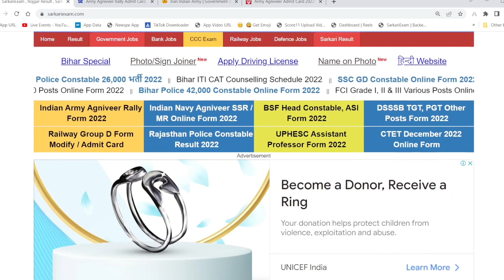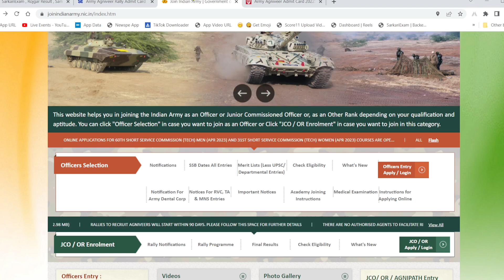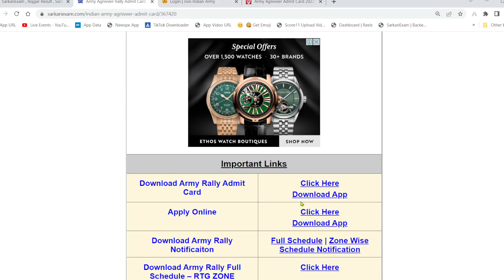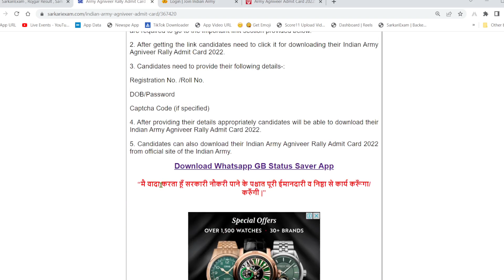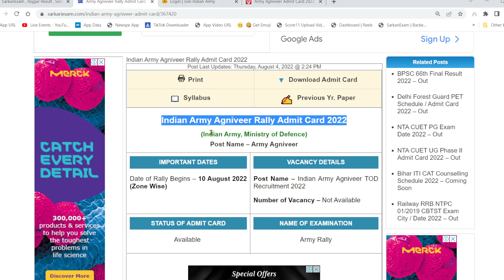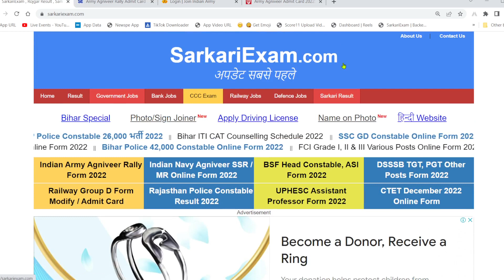Indian Army Agniveer Rally Admit Card 2022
Army Agniveer Admit Card 2022,
Indian Army Agniveer Admit Card 2022,
Agniveer Rally Admit Card 2022,